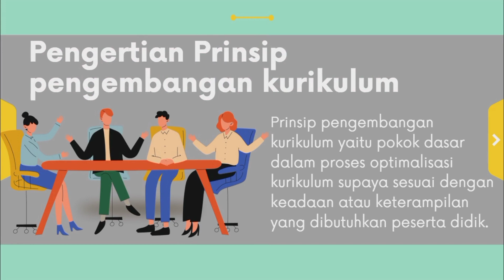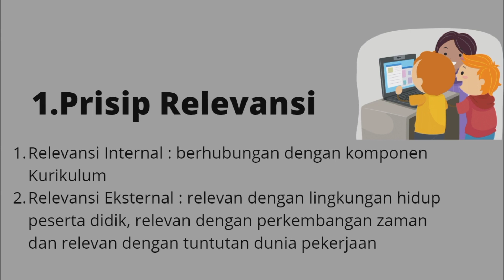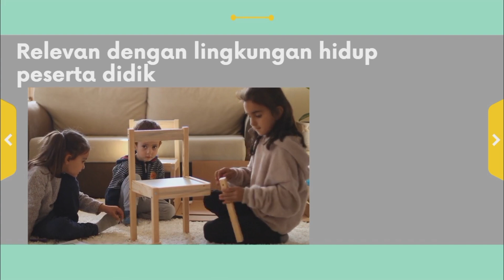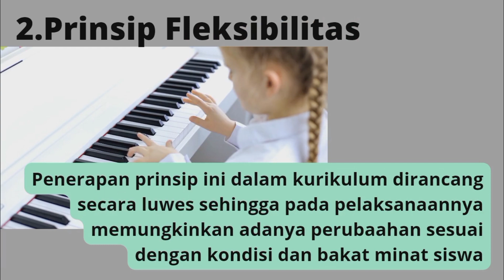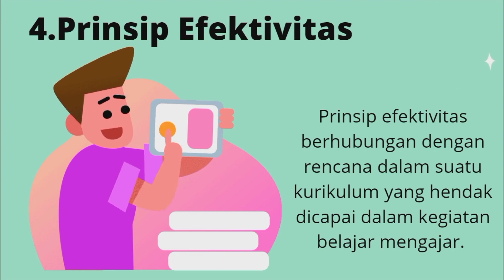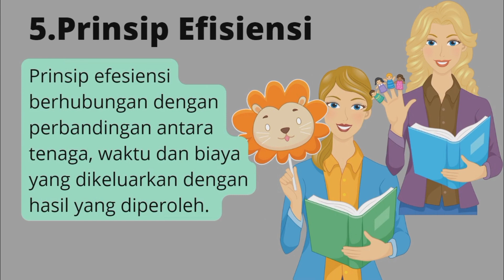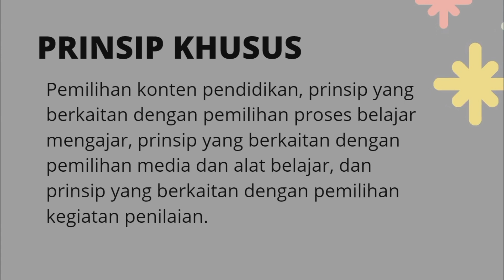Prinsip Pengembangan Kurikulum Pendidikan| Ridha Ramawati Dwi Cahya -2005287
Diajukan untuk memenuhi salah satu UTS Mata Kuliah Kurikulum dan Pembelajaran

Dosen Pengampu: Adi Prehanto, M.Pd

Nama : Ridha Ramawati Dwi Cahya
NIM    : 2005287
Kelas  : 2C PGSD
Universitas Pendidikan Indonesia Kampus Tasikmalaya

Edited with Inshot, VLC
Presentation video by Canva